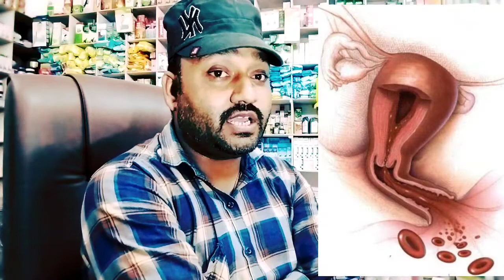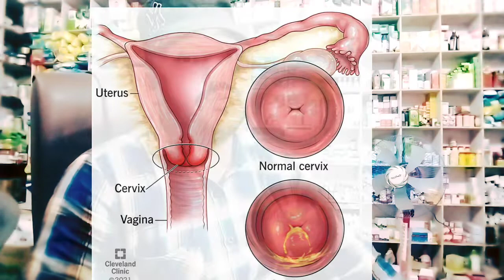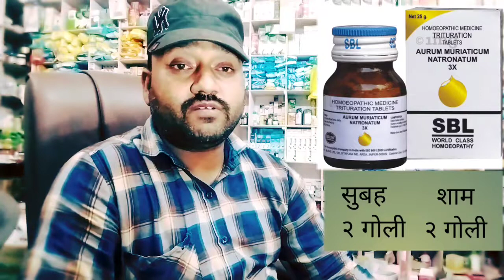ovarian cyst | बच्चेदानी में सूजन, गाँठ, ट्यूमर, MC की समस्या का इलाज़ | bharat health tips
ovarian cyst | बच्चेदानी में सूजन, गाँठ, ट्यूमर, MC की समस्या का इलाज़ | bharat health